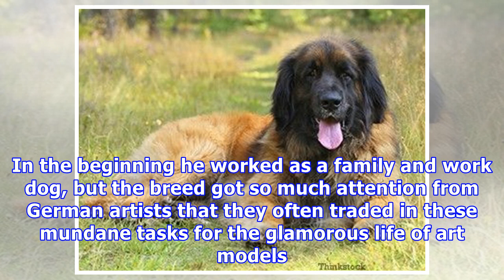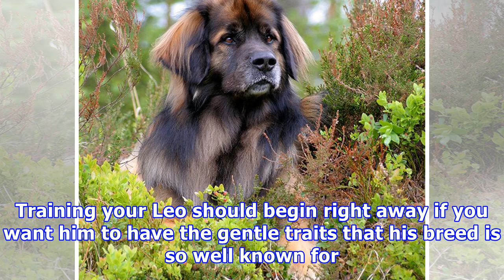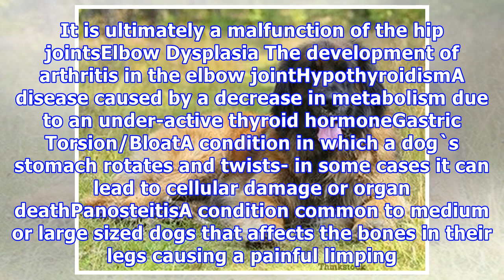The leonberger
The leonberger BackgroundThe Loenberger takes his name from his home town of Leonberg, Germany, where he first emerged during the 1800s. In the beginning he worked as a family and work dog, but the breed got so much attention from German artists that they often traded in these mundane tasks for the ...